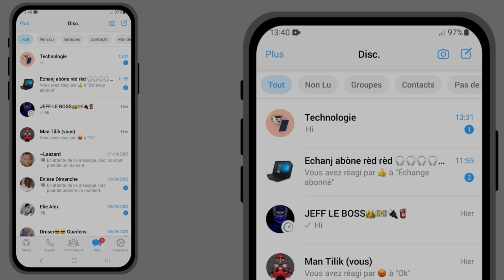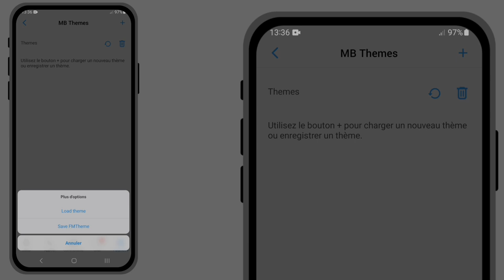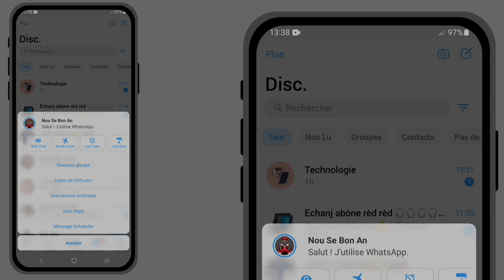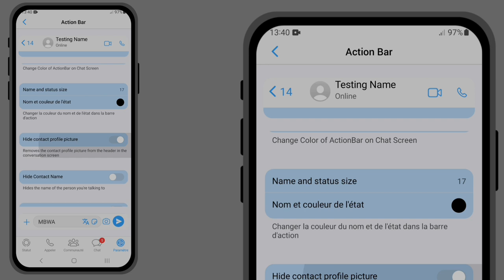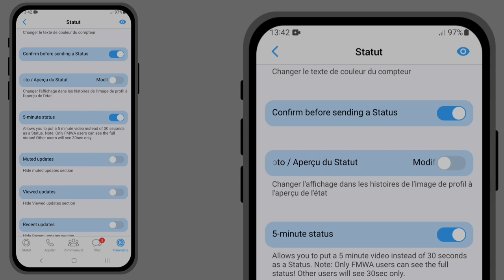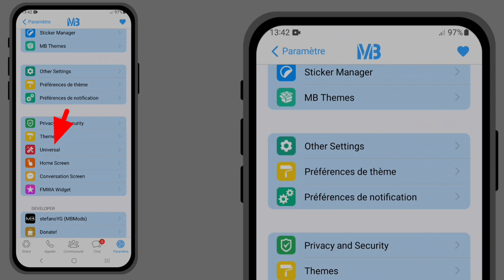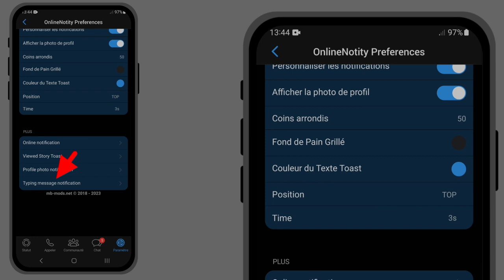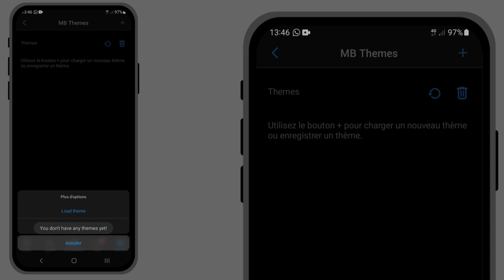Whatsapp Mb (Ios) 2024 Nouvo sa fenk sòti li pi bon epil gen plis sekrè ladan waww